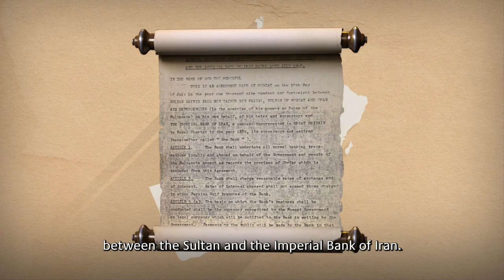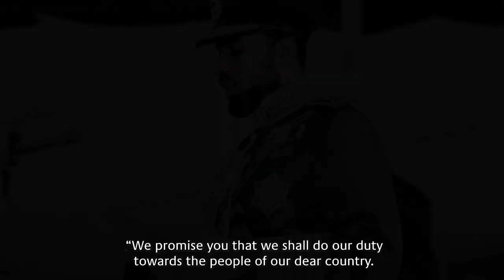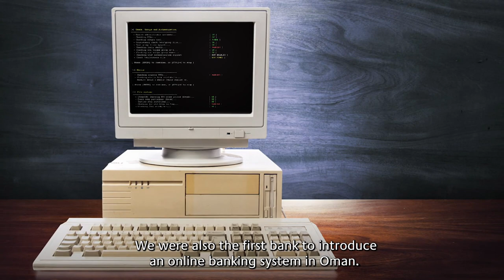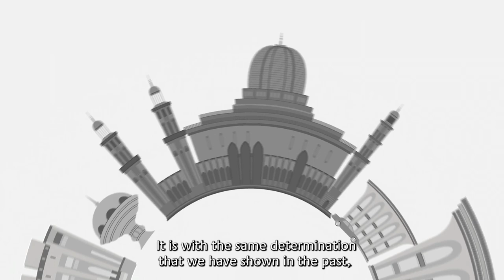HSBC Video 2018